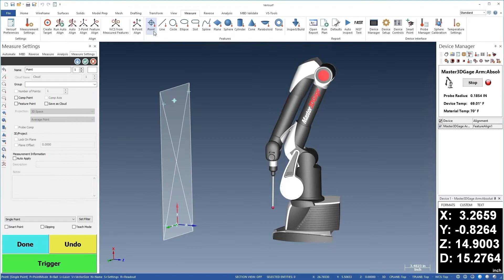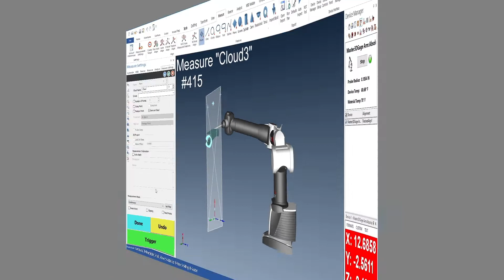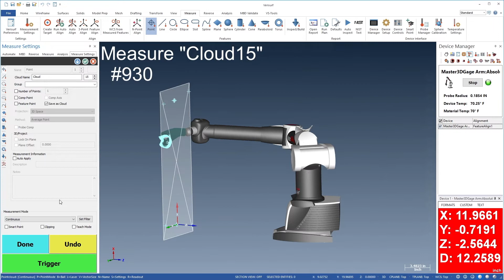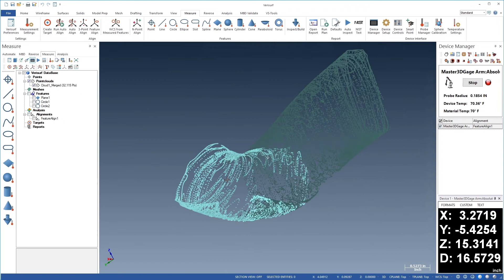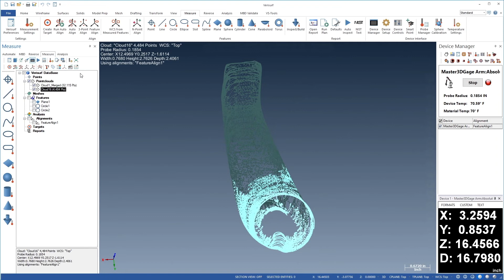Port Reverse Engineering With Verisurf & Master3DGage | Scanning the Port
In this video, we’ll use the Master3DGage to scan the inside of one of the cylinder-head ports. The arm and cylinder head should still be set up as they were during the alignment. If either has moved, the alignment should be repeated before we continue.

We’ll use the probe to scan a point-cloud on the flow surface of the port. Let’s choose point-mode, and then choose continuous measurement-mode to save the points in the form of clouds, starting with cloud 'one'. Next, we’ll use the device trigger to begin scanning. We won’t use filtering during measurement; we’ll record at the maximum data rate, and then filter the clouds during editing.

As we 'scan' the surface, the goal is to create a dense point-cloud. We can achieve this by scrubbing the port in both the direction of airflow, and in a cross-section pattern, 'perpendicular' to the flow-direction. We’ll scan from the first end as far as we can, without the shaft contacting the head and causing the probe to lift off the surface. When we reach the limit, we’ll press the device trigger again to end the scan and save cloud1.

Next, we’ll reorient the arm joints to allow us to scan from the other end of the port, making sure that both the arm and the cylinder head remain fixed. We’ll then start by scanning around the port opening. We’ll continue by working our way 'into the port', one surface at a time, starting with the bottom. The pattern of measurement is not critical, but it helps to take a systematic approach in order to achieve complete coverage.

Next, we’ll scan one of the sides. The terms top, bottom, and side are relative to the orientation of the cylinder head; they make sense here because the port has a roughly rectangular cross section. We’ll continue by scanning the top in a side-to-side pattern. We can move the probe between surfaces by dragging it, which simply records more points, or we can finish a cloud before lifting the probe to begin a new scan. Finally, we’ll scan the other side using an up-down motion. When we’re finished with the primary surfaces, we’ll fill-in any spots that need additional coverage.

If we can’t reach far enough into the port to complete the scan, we’ll continue from the 'first' end. We’ll then repeat the process as necessary, alternately filling-in from both ends. Finally, when we’re satisfied with the coverage, we’ll choose finish to end measurement. We’ll then highlight the individual point-clouds. Right-click. and choose tools, merge points and clouds. We don’t need the individual clouds, so we’ll delete them.

Let’s simplify the screen by hiding the features… and the device. We’ll then fit the screen in ISO view. Next, we’ll rotate the view to inspect the point-cloud, looking for areas of poor coverage. If we notice any gaps, we can choose point mode. And fill in the scan with additional measurements. We’ll periodically pause to check our progress. When we’re satisfied, we’ll choose finished to end measurement, and then merge the point-clouds, as before.

After viewing the point-cloud a final time, we’ll save the model. In the next video, we’ll edit the point-cloud to remove stray data and prepare it for meshing.